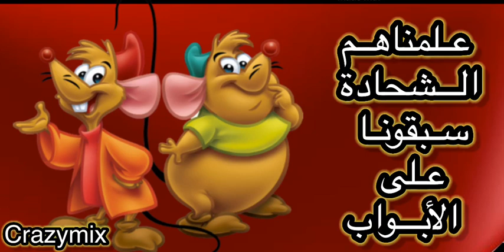أمثال شعبية مصرية مضحكة الجزء الثانى😂😂😂